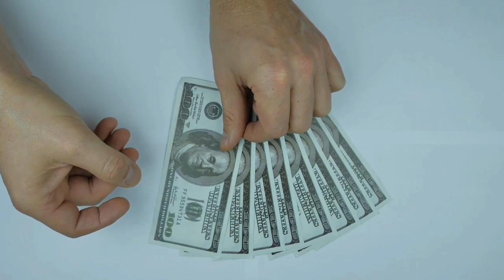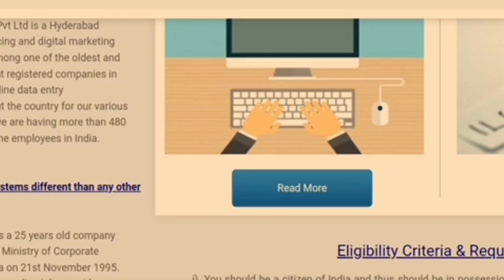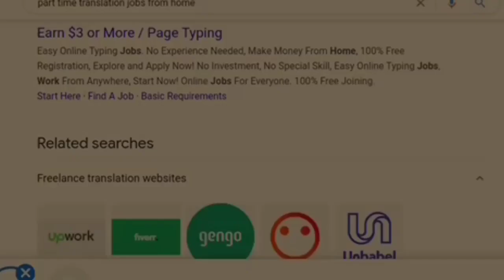घर बैठ कर कमा सकती हैं औरतें लाखों एंड्रॉइड फोन sehindi वीडियोDKBawali apnijubani#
Hi dosto DKBawali apni jubani ye hai Mera kirpya aap log mere chennel ko subscrip kare like kare aur share hamre chennel pr aap sab Judi video aayengi jise aap log pasand kare ak fir Bata deta hu mera you tube channel DKBawali apnijubani ko aap log support kijiye aap har parkaar ki video milengi aap Jai Hind